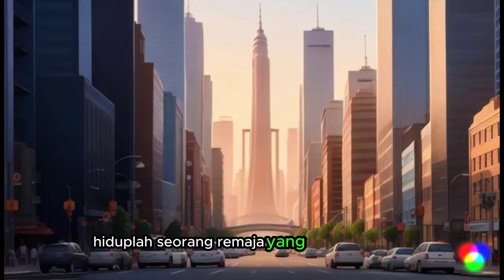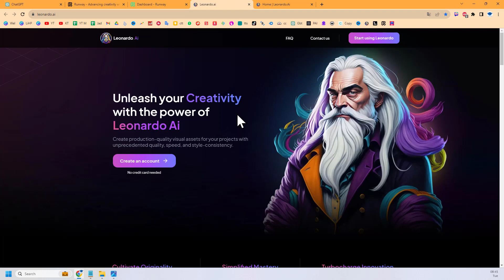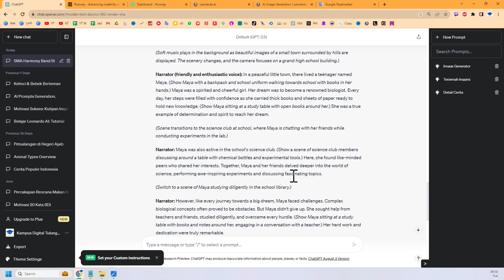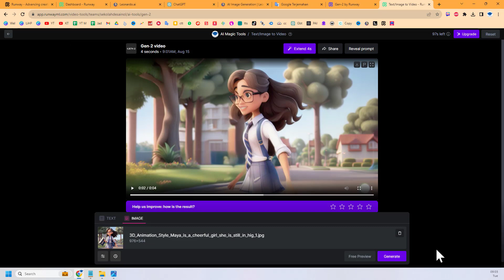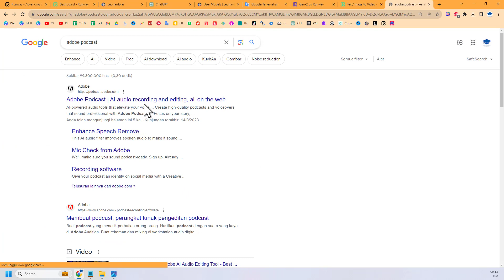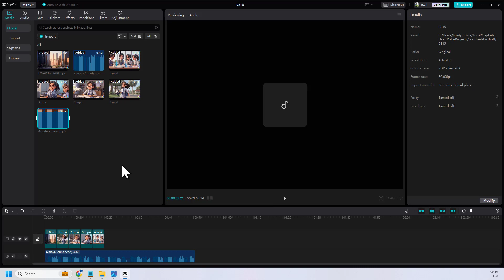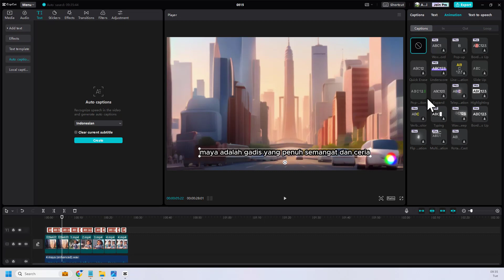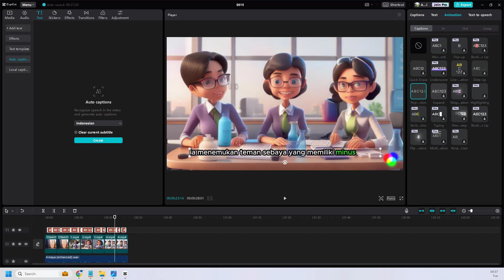🔴 TUTORIAL MEMBUAT CERITA ANIMASI 3D DENGAN AI | Belajar AI untuk Pemula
Pada video kali ini kita akan membahas:
 TUTORIAL MEMBUAT CERITA ANIMASI DENGAN AI

Terima kasih.
Chapter
00:00 Pembukaan
01:43 Membuat Scrip
03:07 Membuat Gambar Ilustrasi
06:22 Membuat Efek Animasi Video
09:36 Rekaman Suara + menjernihkan Suara
12:01 mengedit Video
17:32 Hasil Video
18:05 Penutup
Buat Animasi Bergerak dan Berbicara
Cara Membuat Video Animasi
Membuat Video Animasi Gratis - Buat Video Animasi
Membuat Intro Youtube Gratis dengan Aplikasi Intro Video
Cara Membuat Motion Graphic, Agar Video Lebih Menarik
Cara Membuat Animasi